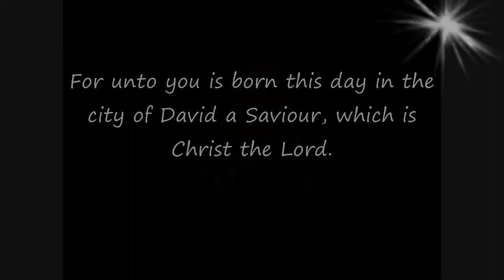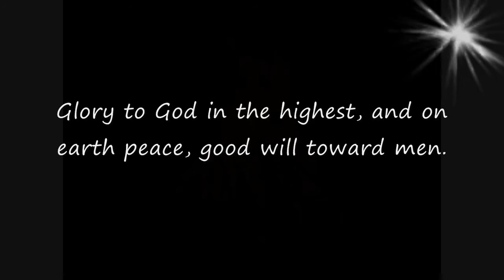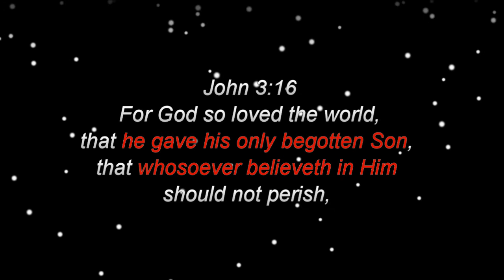A Christmas Videogram to you.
Brenda, Jeremiah, Josiah, and myself sending out a christmas greeting with a short  scripture reading and with Doug on harmonica be accompanied with a classical guitar medley. John 3:16
God loved us so much He gave the Geatest gift of all. He gave Himself. God gave us His only begotten Son. Jesus. What can we possable give back to Him that would please Him. We can give ourselves.